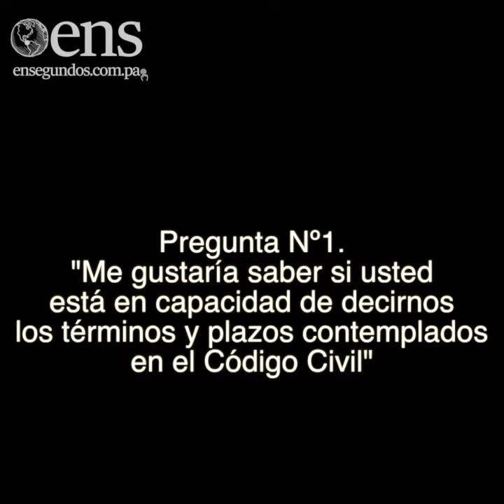Las 4 preguntas que Ana Lucrecia Tovar no pudo responder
El presidente Juan Carlos Varela ha designado a la abogada Ana Lucrecia Tovar al más alto cargo de administración de justicia en Panamá; Magistrada de la Corte Suprema de Justicia. Sin embargo; la diputada opositora Zulay Rodríguez ha realizado un duro interrogatorio a la abogada Tovar, intentando comprobar su capacidad para el cargo para el cual ha sido designada. Las respuestas de Tovar han provocado una oleada de críticas que se acrecientan ante una posible ratificación en el pleno de la Asamblea Nacional de Diputados.